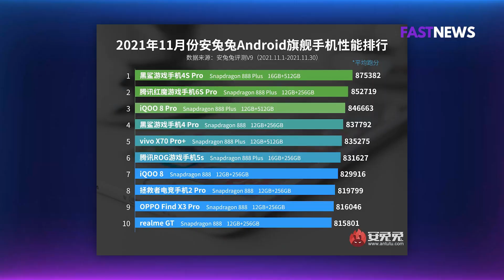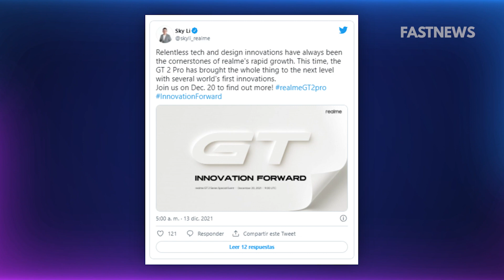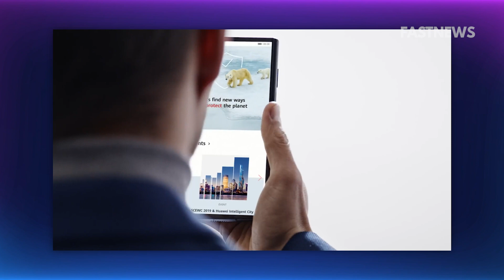MOTOROLA rompe todos los RÉCORDS con su nuevo Moto Edge X30!! | FASTNEWS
00:00 Introducción
00:25 Motorola rompe récords de antutu
01:58 Xiaomi aumentará un 10% sus baterías en 2022
03:23 Realme GT2 Pro fecha de presentación
04:39 Fundas de los Xiaomi 12 Ultra y Xiaomi 12 Pro
05:37 Honor Magic Fold 5G primeros renders